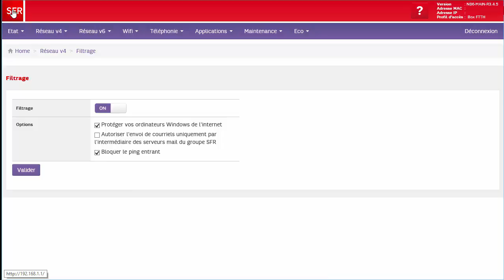Utiliser d'autres serveurs mails que ceux de SFR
Comment autoriser l'envoi de courriels via votre NB6 sans passer par les serveurs mail du groupe SFR.

Cela vous permet de pouvoir envoyer des mails avec une adresse autre qu'une en @sfr.fr (votre propre nom de domaine, une adresse de chez Orange, Free, Bouygues, etc...)